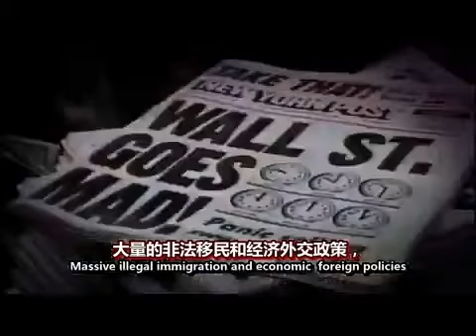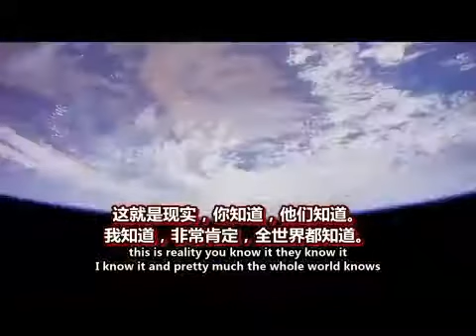最伟大的总统之一 川普总统 CCP lie American die Take down the CCP